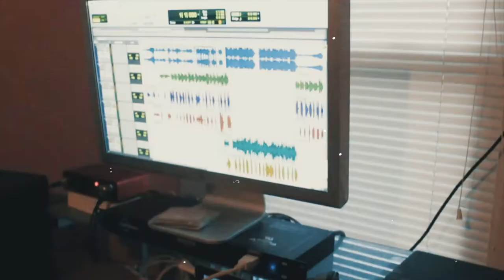Melo X Santana - From The Bottom (Official Video) Shot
From The Bottom - Melo X Santana | @boyyouaintxnobody
Shot by @FlicsNshit | @ThisisBJames
Produced by TM88 x Wheezy x Goose

Floyd Mayweather (A Boogie & DON Q / Young Thug Remix)